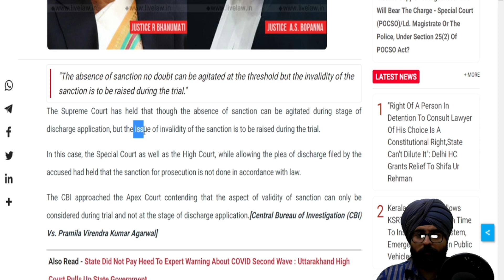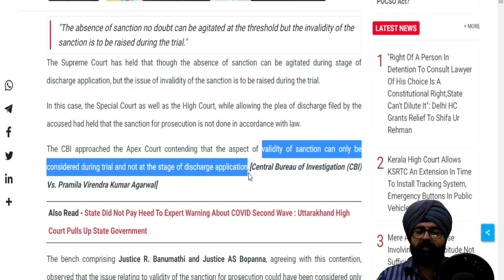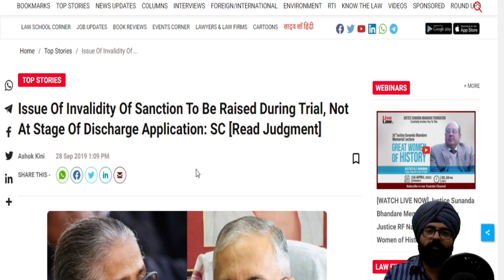भ्रष्टाचार के केस में Prosecution Sanction का बिंदु कब उठाएं l Prevention of Corruption Act l Part 5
The Supreme Court has held that though the absence of sanction can be agitated during stage of discharge application, but the issue of invalidity of the sanction is to be raised during the trial.

In this case, the Special Court as well as the High Court, while allowing the plea of discharge filed by the accused had held that the sanction for prosecution is not done in accordance with law.

The CBI approached the Apex Court contending that the aspect of validity of sanction can only be considered during trial and not at the stage of discharge application.[Central Bureau of Investigation (CBI) Vs. Pramila Virendra Kumar Agarwal]

The bench comprising Justice R. Banumathi and Justice AS Bopanna, agreeing with this contention, observed that the issue relating to validity of the sanction for prosecution could have been considered only during trial since essentially the conclusion reached by the High Court is with regard to the defective sanction since according to the High Court, the procedure of providing opportunity for explanation was not followed which will result in the sanction being defective. The bench said:

In that regard, the decision in the case of Dinesh Kumar vs. Chairman, Airport Authority of India, (2012) 1 SCC 532 relied upon by the learned Additional Solicitor General would be relevant since it is held therein that there is a distinction between the absence of sanction and the alleged invalidity on account of non-application of mind. The absence of sanction no doubt can be agitated at the threshold but the invalidity of the sanction is to be raised during the trial. In the instant facts, admittedly there is a sanction though the accused seek to pick holes in the manner the sanction has been granted and to claim that the same is defective which is a matter to be considered in the trial.
Also Read - Supreme Court Monthly Digest: April 2021 [Citation LL 2021 SC 193 to LL 2021 SC 239]
In this case, the High Court had recorded that the statement of the accused made to the police during investigation is not admissible and the procedure adopted during investigation is found to be defective. Such conclusion would arise for consideration only during trial and if the statement made is retracted and there is no other material or evidence on record to establish the charge, the bench said while setting aside the High Court order.

Adv. Jinesh Soni